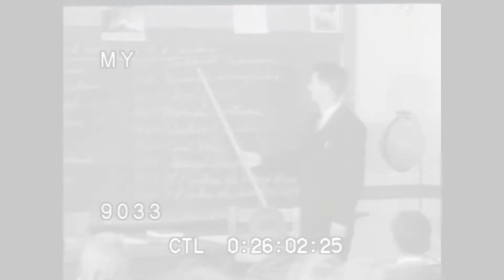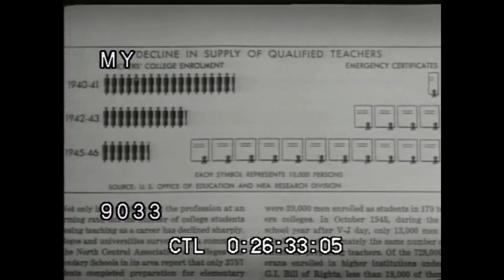A Memory, I've Become- Going Nowhere(original song)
original music by Elijah Mendiola on all instruments. please subscride for more music and other stuff